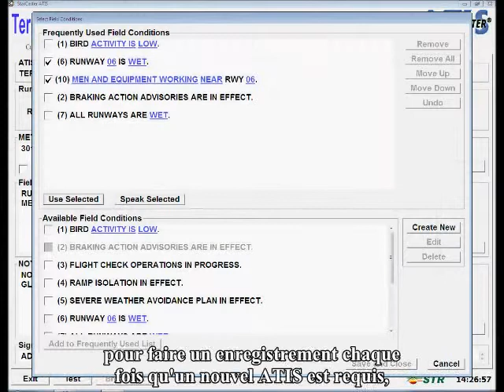StarCaster ATIS System by STR-SpeechTech sub_French